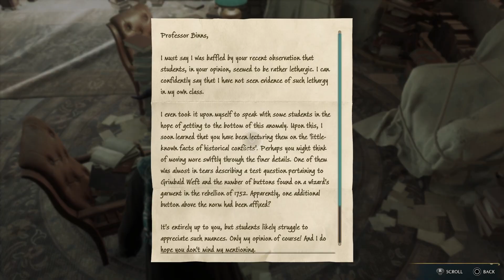Hogwarts Legacy - Hogwarts Castle: History of Magic Windows and Sphinx Statue Guide Pages Locations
Hogwarts Legacy - Hogwarts Castle: History of Magic Windows and Sphinx Statue Guide Pages Locations JVGS Discord Rumble